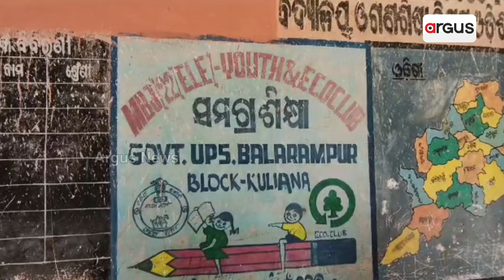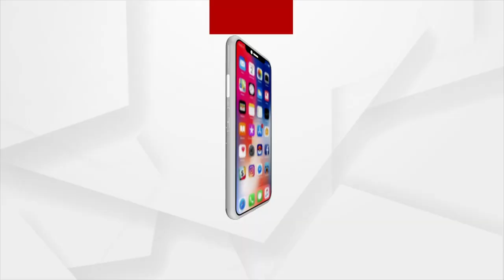Lack Of Infrastructure Affecting Quality Education In This Mayurbhanj School